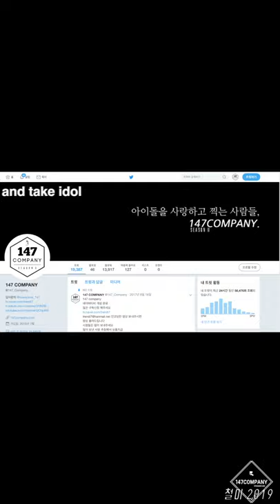S.I.S gaeul IAlways Be Your Girl 에스아이에스 가을 너의소녀가되어줄게 191002 BY 147Company 노인의날 직캠 fancam